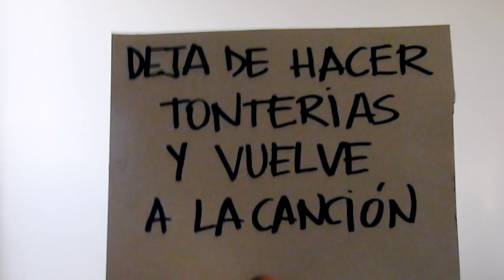Canción: ¡A tomar por culo!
Canción de culto que todo FAN chicharrero corea a grito pelado.